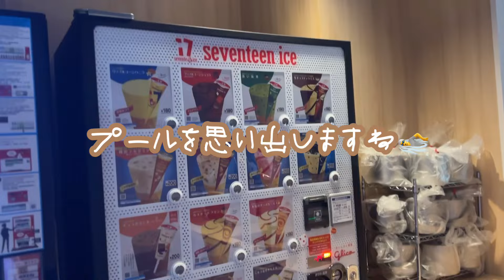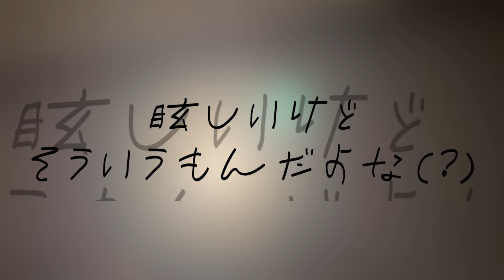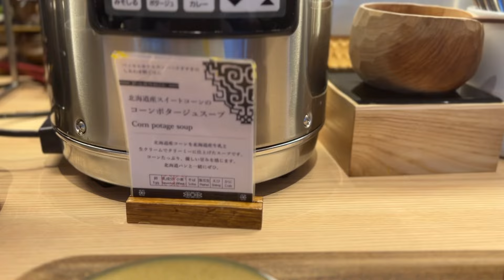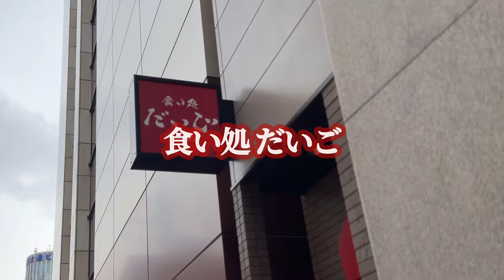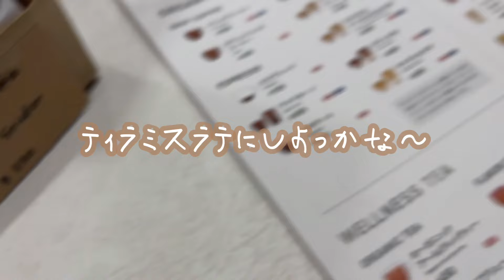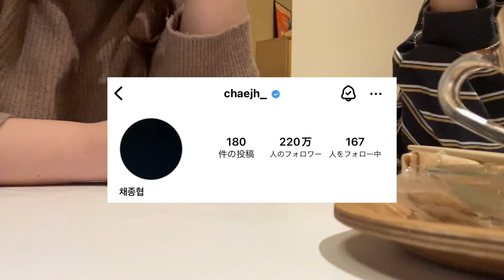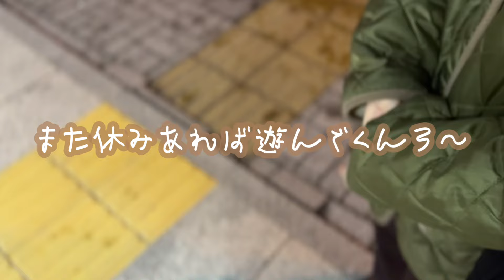【ホカンスvlog】母お疲れってことで朝食でカニ食べ放題のホテルに行ってきた。【ベッセルホテルカンパーナすすきの】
0:00〜 ケーキ調達/カプセルモンスター
0:34〜 宿へ/ベッセルホテルカンパーナすすきの
1:46〜 部屋でお惣菜食べる
2:42〜 大浴場へ
3:17〜 デザート🍰
5:39〜 夜鳴きそば(?)
6:28〜 朝食
10:56〜 丸井の催事へ/晴菓子店/マリコ菓子舗/よぴチャンのお店
12:48〜 西畑マブと茶しばき/ POP/iN